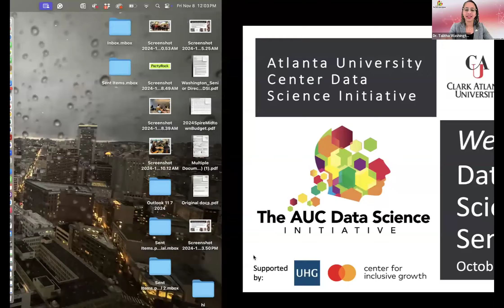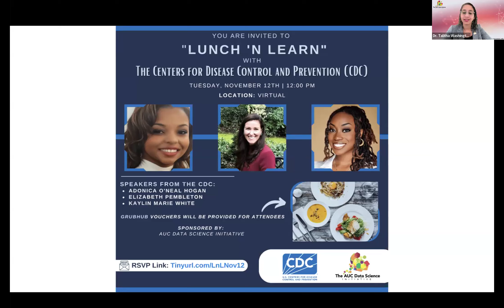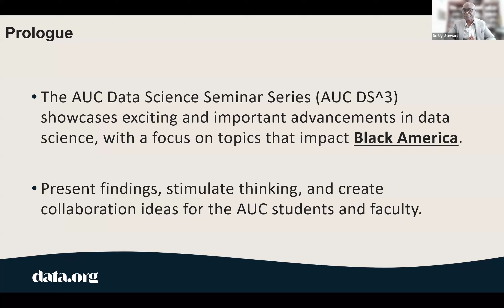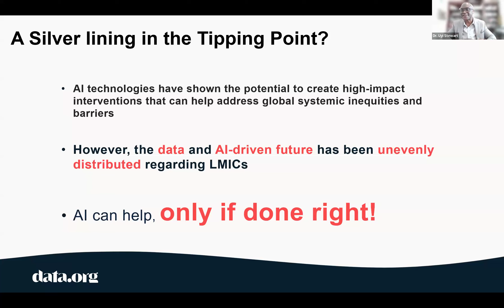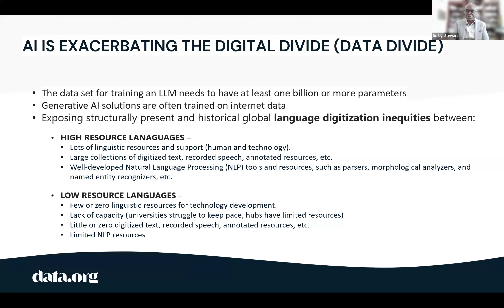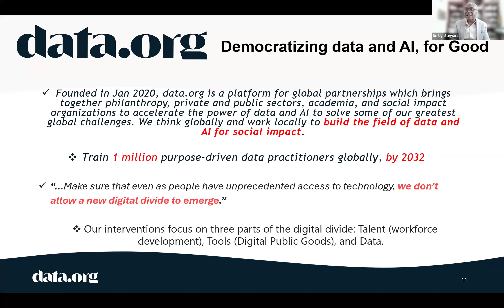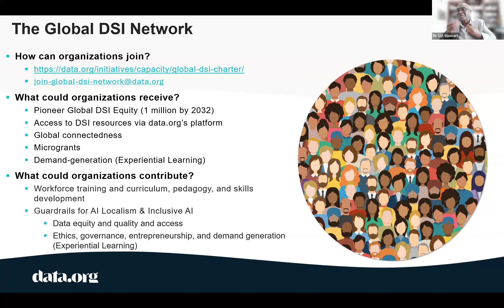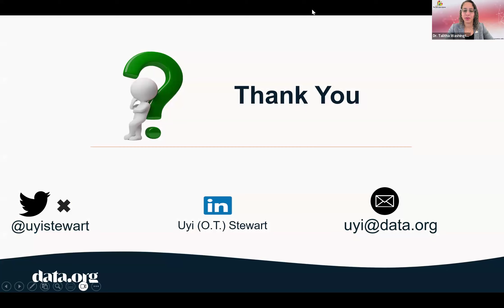DS^3: DataDotOrg w/Uyi Stewart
ABOUT:  With more than two decades of experience in data science and artificial intelligence (AI), Uyi Stewart is a trailblazer. He has held several senior leadership positions in software development, digital solutions, public health, oncology (cancer drug development), strategy, and technical program initiatives, applying AI and machine learning to develop solutions.He is a Fellow of the Cambridge Commonwealth Society and was appointed by IBM as a Distinguished Engineer for his pioneering work to co-found IBM Research- Africa in Nairobi.(the first commercial AI innovation and research lab in the continent). He was appointed by the National Academies of Sciences, Engineering, and Medicine as a member of Climate Crossroads Advisory Committee. He is a champion for localizing AI and Innovation Hubs for last-mile delivery and adaptive ecosystems. He has received numerous recognitions for his work In digital transformation to uplift the vulnerable and marginalized, including Black Engineer of the Year – Outstanding Technical Contributions- Industry, USA.